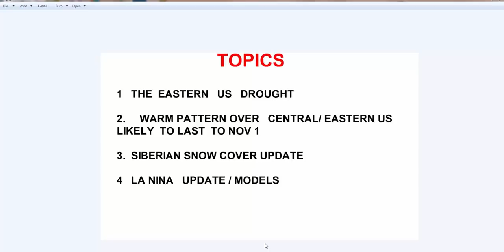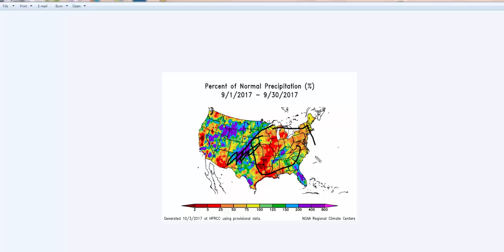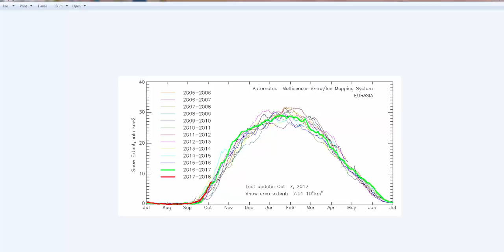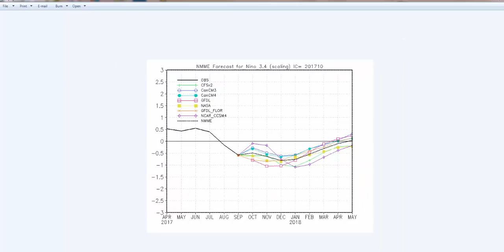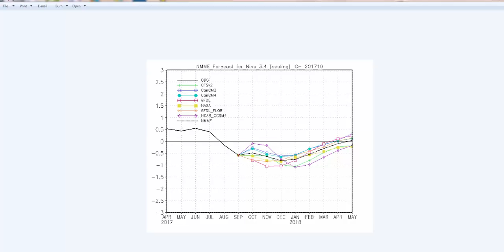THIS WEEK IN WEATHER 8 OCTOBER 2017